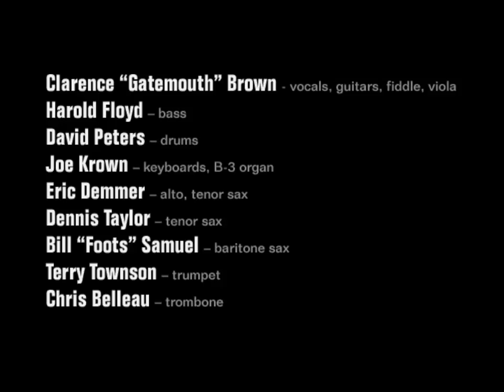Clarence Gatemouth Brown - "Up Jumped The Devil" [Live from Austin, TX]